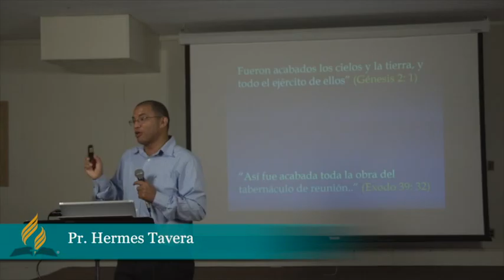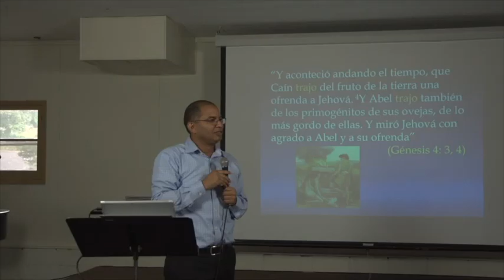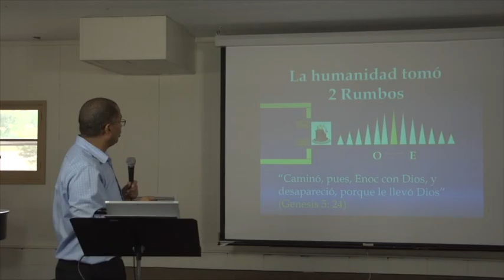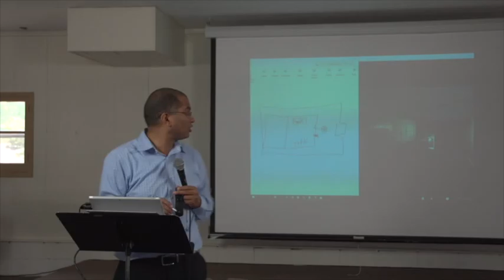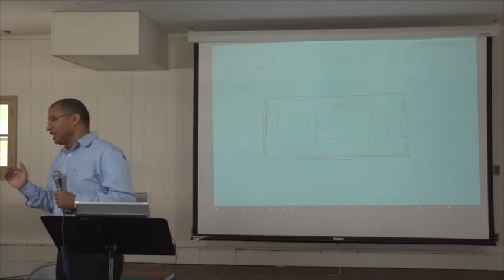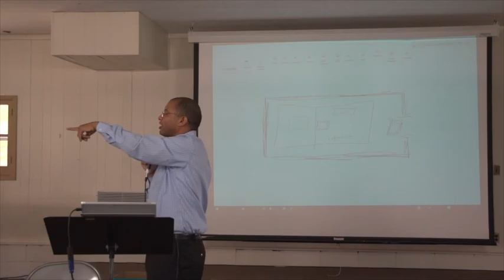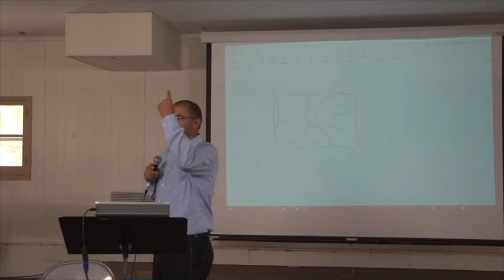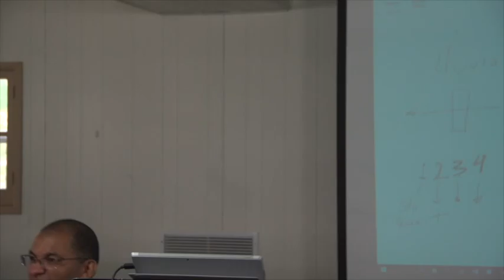Teologia del Santuario